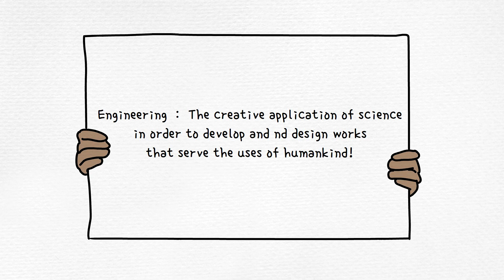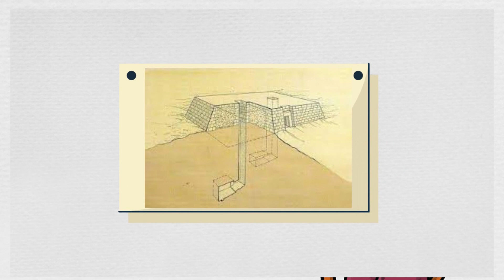Who Was World's First Famous Engineer?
Who It Was That Pioneered The Profession - Civil Engineer??

First Famous Civil Engineer in the World...
Engineering Stories
Puppet by Okay Samurai